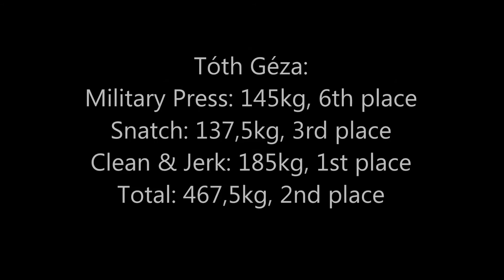Veres Győző & Tóth Géza | Olympic Weightlifting | 1964 - Tokyo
Két legendás súlyemelőnk 1964-ben a 82,5kg-os kategóriában indultak. Tokióban Veres Győző harmadik, míg Tóth Géza második lett. / Győző Veres and Géza Tóth at the XVIII. Summer Olympics, Tokyo. Győző reached 3rd place and Géza reached 2nd place in 82,5kg category.

Veres Győző:
Nyomás/Military Press:  150X;  150;      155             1st place
Szakítás/Snatch:              130;    135;      137,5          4th place
Lökés/Clean&Jerk:          177,5; 187,5X; 187,5X       3rd place
Összetett/Total:                   467,5kg       3rd place

Tóth Géza:
Nyomás/Military Press: 140;   145X;     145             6th place
Szakítás/Snatch:             137,5; 142,5X; 142,5X       3rd place
Lökés/Clean&Jerk:         175; 185X; 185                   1st place
Összetett/Total:              467,5kg             2nd place

További súlyemelő hírekért keresd fel a oldalt. Az oldal lájkolásával, megosztásával és ajánlásával te is hozzájárulhatsz, hogy minél szélesebb körben terjedjenek a súlyemelő hírek! Köszönöm!